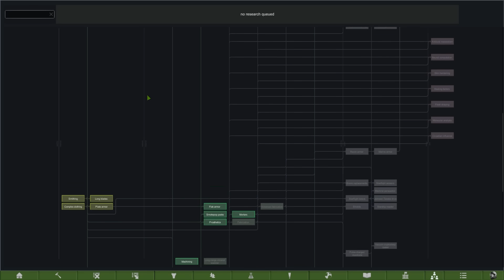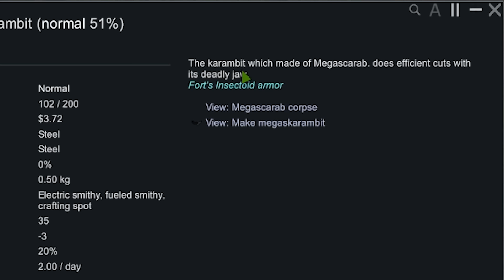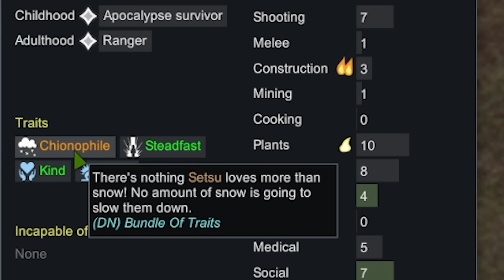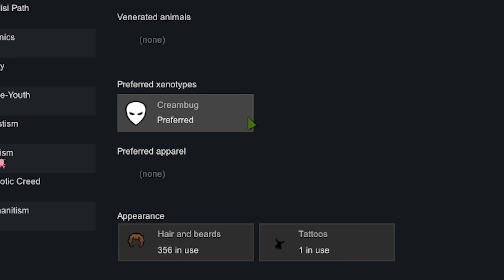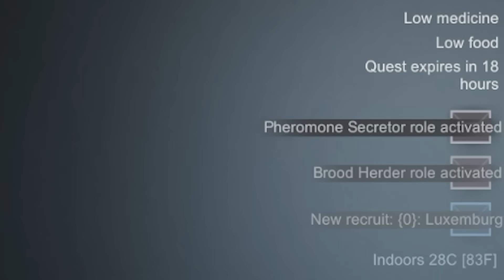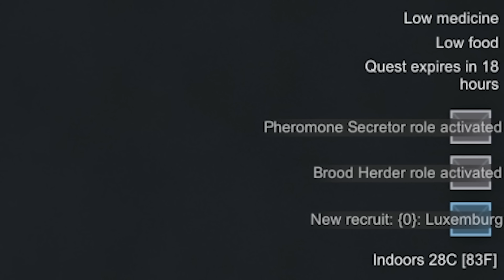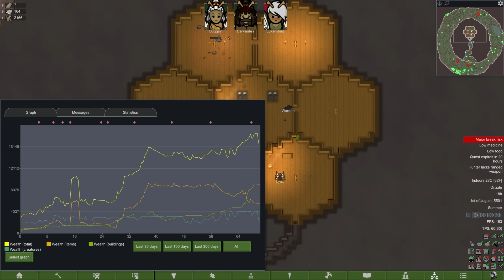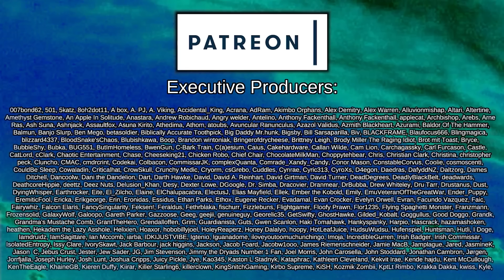Transforming Raiders into Bugs for the Hivemind | Rimworld: Hive #1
Having escaped from secret Imperial Testing lab No. 131, codename Deus Ex Machina, Buggsy the insect-human hybrid is on a quest for revenge and perfection, growing her hive with the help of a trusty gene implanter and hive mind pheromones.

Advanced Toxifier Generator
Created by ThatBartGuy

Fort's Insectoid armor
Created by Fortified_home

Tox Popper
Created by dickmosi

Achtung!

Almost There!

Reasonable Components
Created by Fonic the Fedgefog

Prosthetic No Missing Body Parts (Continued)

Progress Renderer
Created by Neptimus7

 === Links ===

=== Chapters ===

00:00 - Intro
00:45 - Narrative Whiplash
00:57 - In-Game Intro
01:27 - Ideology
01:55 - How to Get New People
02:40 - Insect Theme
03:44 - Creambug Disclaimer
04:40 - Gameplay Begins
07:52 - Warg Warden
10:14 - Horrible Realisation
11:15 - First Assimilation into the Hive
12:22 - Pirate Cervantes Arrives
16:51 - People of Wales Rejoice
19:11 - Second Assimilation
20:25 - Promising not to Build a Massive Base
20:41 - Tinder Speedrun
23:13 - Hungry Caterpillar
23:47 - Bug Friends
25:09 - Local Man Screams at Shapes
28:10 - Building a Massive Base
31:26 - A Beautiful Hive